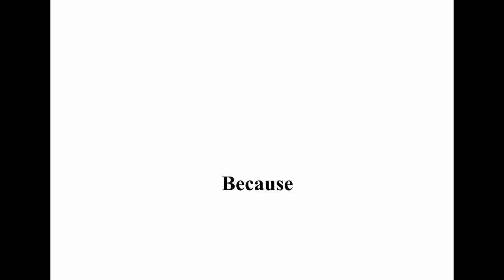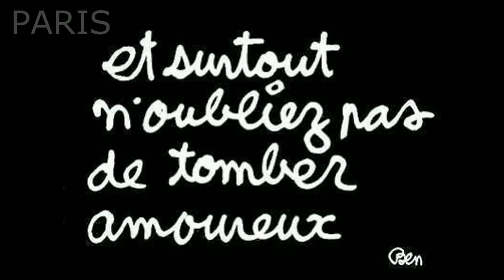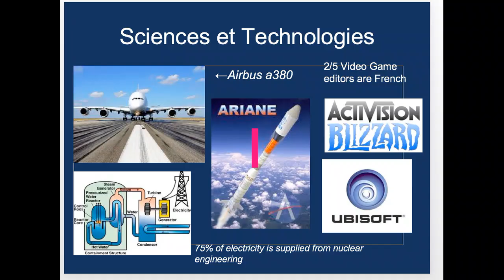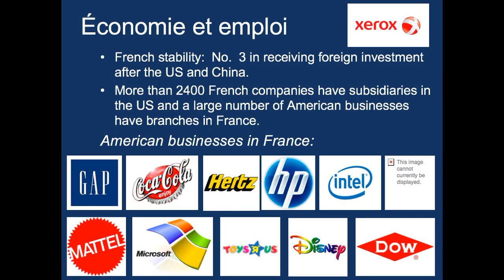Why learning French/Pourquoi apprendre le français???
Few futile reasons to learn French
Quelques raisons (f)utiles pour apprendre le français